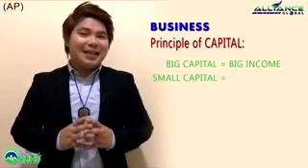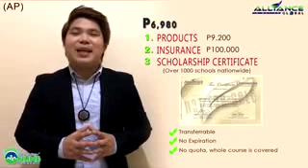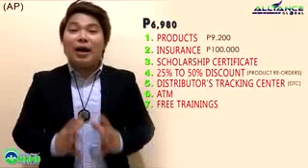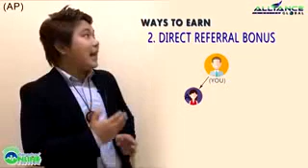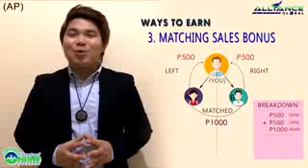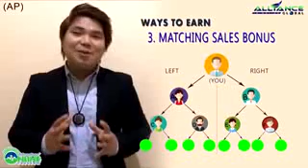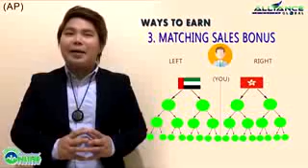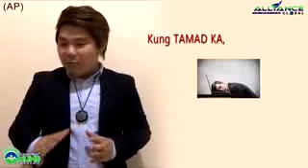AP MARKETING PLAN AIM GLOBAL ASSOCIATE PACKAGE